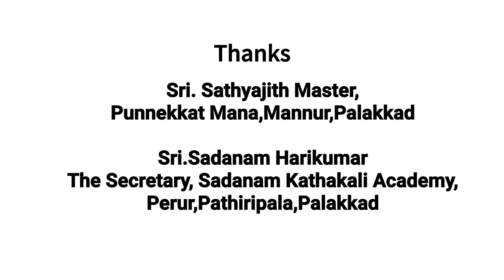ഒരാൾ മാത്രം സിനിമ ലൊക്കേഷൻ|Oral Mathram movie location|Tharavadu|Traditional house|Malayalam vlogs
Oral Mathram is a 1997 Malayalam film directed by Sathyan Anthikkad. The film stars Mammootty, Sreenivasan, Sudheesh, Shruti and Lalu Alex.

Mammootty plays the role of contractor Hareendran.Selfish Hareendran rents a house adjacent to the owner's, who lives happily with his three daughters. Hareendran's behaviour changes when the owner absconds, leaving his daughters on their own.
Thilakan plays the role of Sekhara menon who is the owner of that house.
Sekhara Menon has three daughters- roles played by Shruti,Praveena and Kavya Madhavan.

Camera used: Hero GoPro 9

Location👇:
Kizhakkumpuram Bus Stop